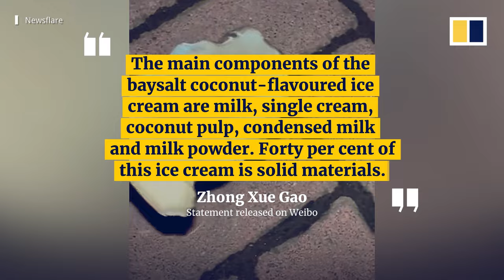Concern over Chinese ice cream that doesn’t melt even when burned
Zhong Xue Gao, dubbed the "Hermès of ice cream" for its pricey treats, is facing questions about the content of its products after it was revealed that the ice cream does not melt in hot temperatures including when it is exposed to fire. In July, a widely shared video clip showed a man holding the flame of a lighter against one of the ice cream bars – which did not melt, but rather turned into a sticky state.